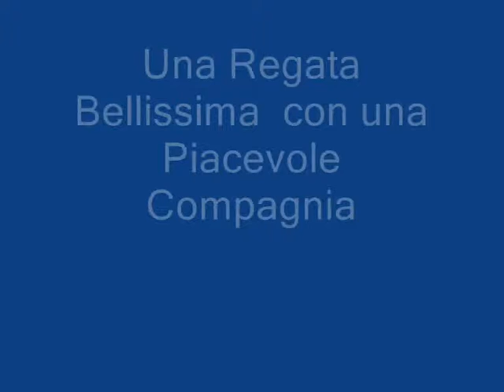ESTE 24 - ' ON MICHE ' - Regata Torri Saracene - 2013 con Mario e Alessandro Moscariello